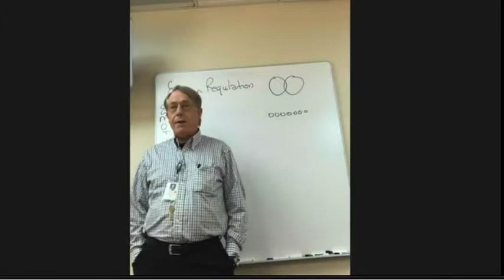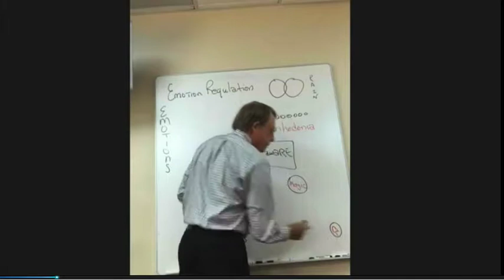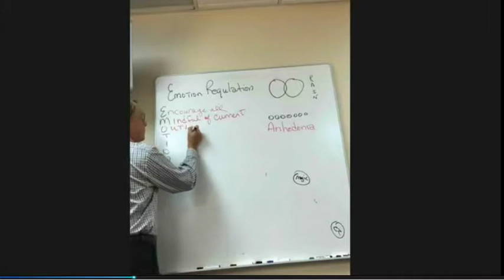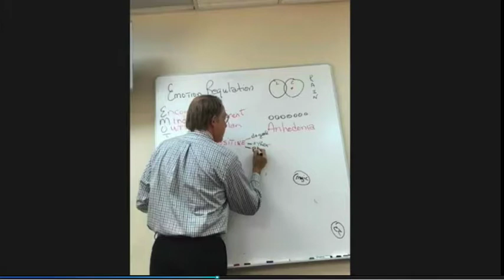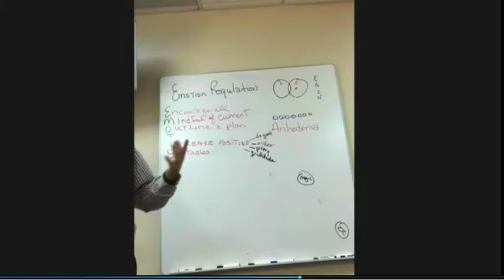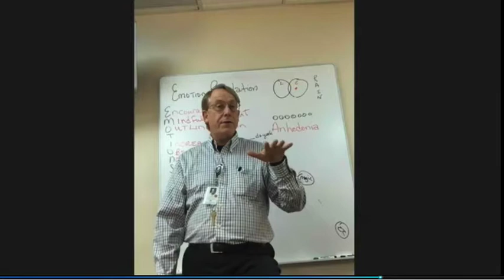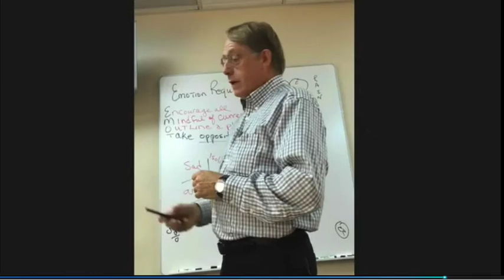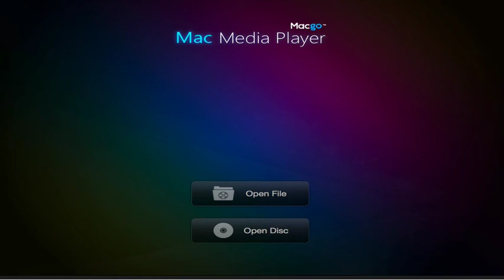Emotion Regulation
This is my theory of DBT and emotions - stuffing doesn't work.  Also, there are no bad emotions.  There are tools to manage emotions.